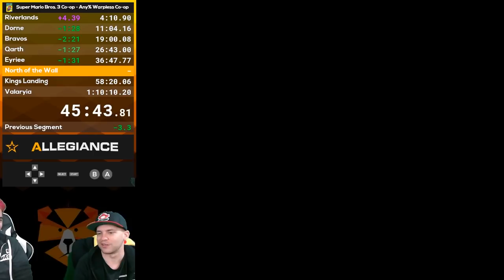Super Mario Bros 3 Co-op Any% Warpless (Former) World Record Speedrun 1:07:53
Mitchflowerpower and GrandPOOBear (former) SMB3 Co-op Any% Warpless WR in 1:07:53.